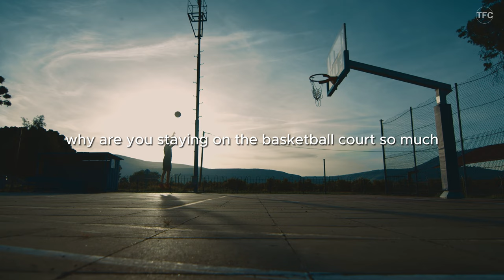OBSESSION | Best Motivational Speech Ever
Prepare to ignite your inner drive and reach new heights with our "Best Motivational Speech Ever." In this captivating video with the title: OBSESSION. We delve into the core elements of obsession and how it can be a powerful force for achieving your goals and dreams.

Uncover the secrets to unwavering determination and the relentless pursuit of your aspirations. This speech is packed with transformative insights and actionable advice that can reshape your mindset and drive you towards unparalleled success.

Discover the key takeaways from this motivational masterpiece:

Understanding the true meaning of obsession in the pursuit of excellence.
How to channel your obsession towards your goals for unstoppable success.
Real-life examples of individuals who harnessed their obsessions to achieve greatness.
Strategies for maintaining a healthy balance between dedication and obsession.

Don't miss out on the opportunity to supercharge your motivation and drive. Watch this video now and share it with others who are on the path to success.

00:00 Introduction
00:20 when you're obsessed
00:50 time to stay focused
01:33 you gonna fly
02:01 upgrade yourself
02:23 we do not give up
02:44 eat the dream
03:04 keep looking at your dream